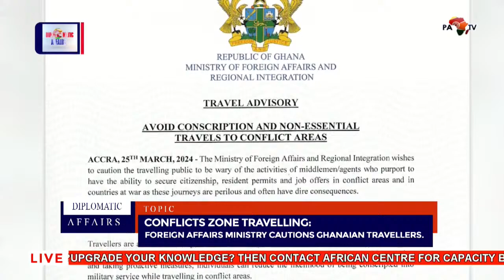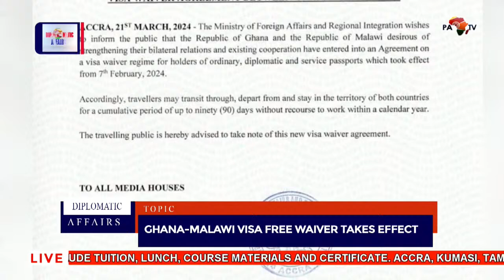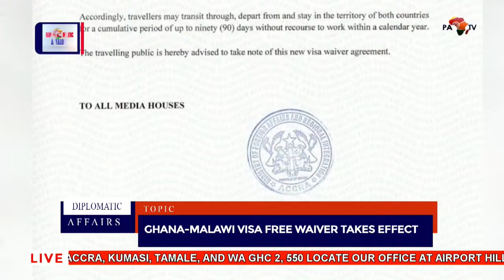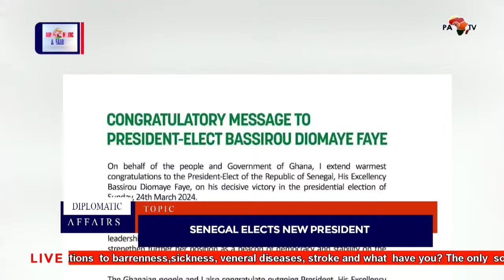Diplomatic Affairs with Harriet Nartey 30-03-2024